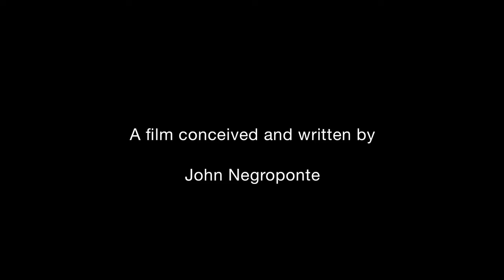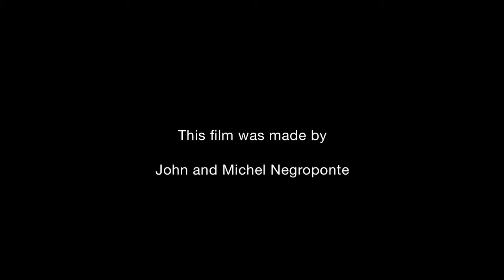This Is Viggo: A Film about Neurofibromatosis.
This film centers around my younger brother Viggo who was born with Neurofibromatosis. The footage was taken over the span of around six years and is an attempt to better understand his perspective.